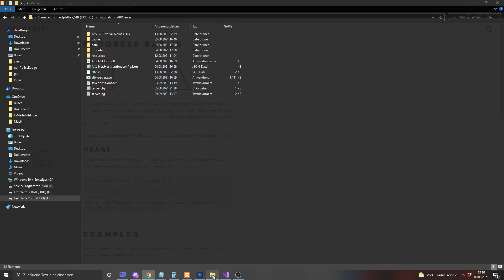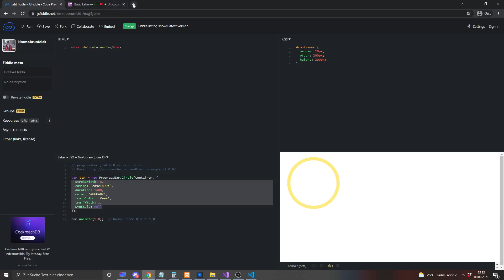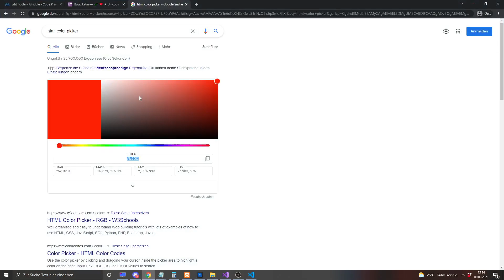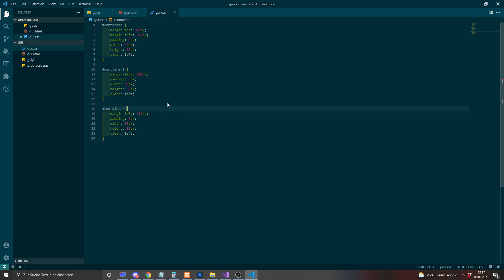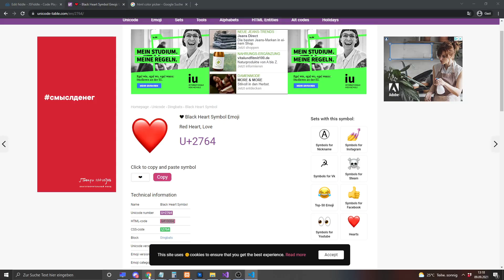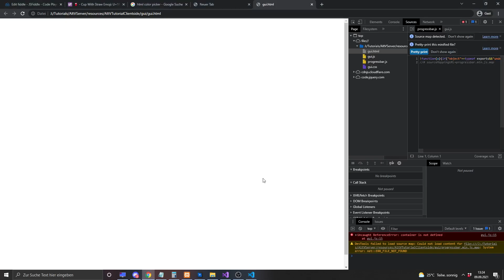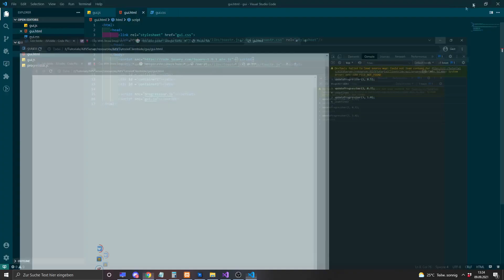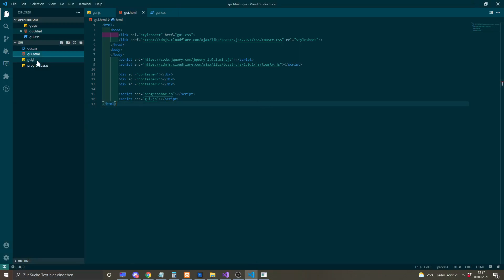AltV Scripting Tutorial #15 - Player HUD (Leben, Hunger, Durst) [C#/Javascript] [Deutsch]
Wir beschäftigen uns mit der Erstellung eines Player HUDs für eine Lebens,Hunger und Durstanzeige.